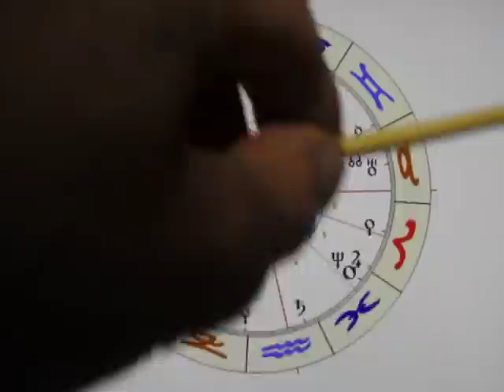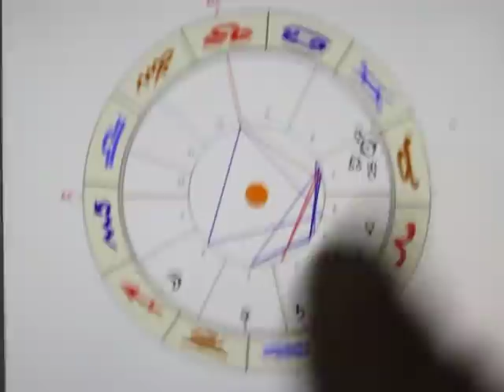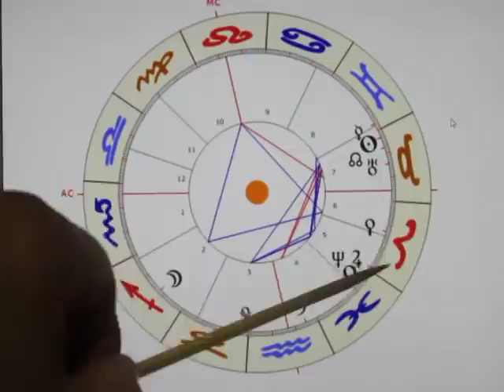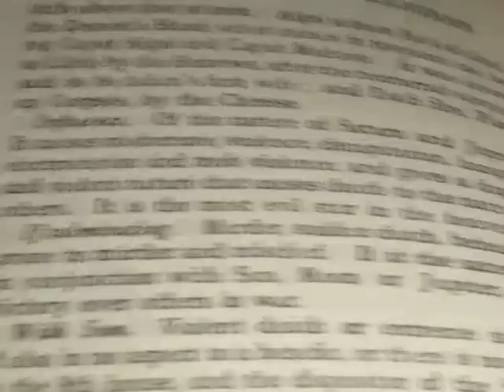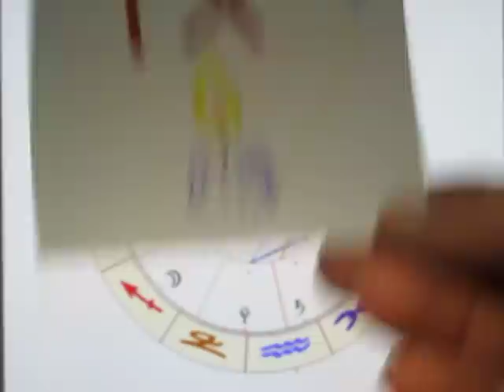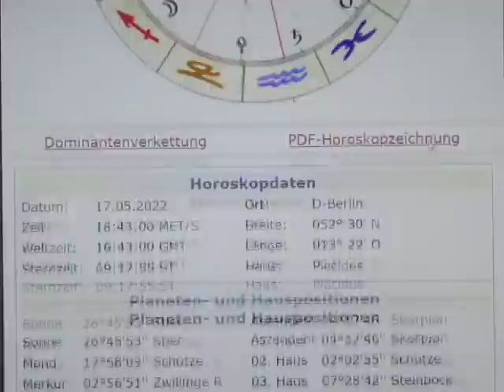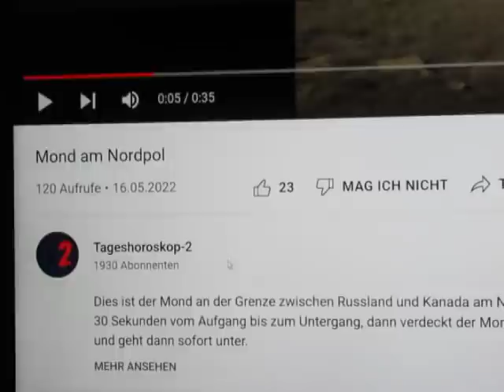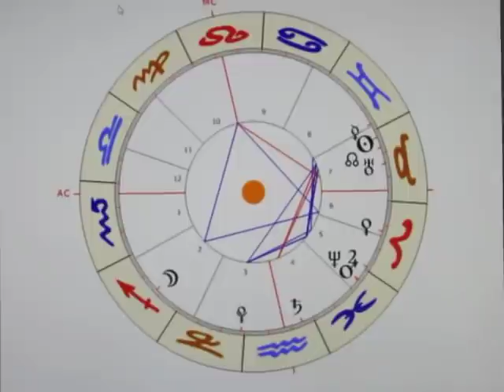3/4 - SA-30-NE - 17.05. - Was geschieht mit den STAZIPATHEN um den 25.08.2022?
Was wird mit den STAZIPATHEN gegen ENDE AUGUST geschehen? Die Auslösung ist wegen der Konjunktion zu ALGOL mehr als markant! Die SONNE als H10 (= Stazipathen) steht auch noch im Quadrat zu SATURN, bildet aber auch noch ein Doppelsextil zu MARS & NEPTUN...